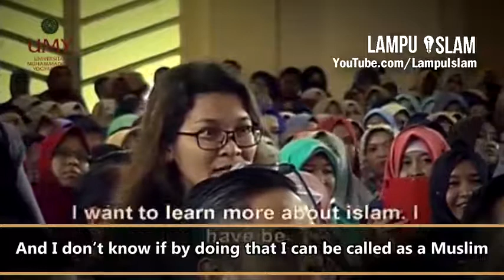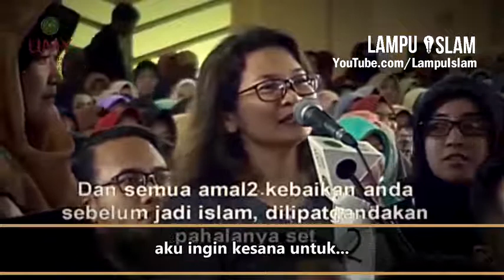Wanita KATOLIK ini Shalat diam-diam Dr Zakir Naik UMY Yogya 2017